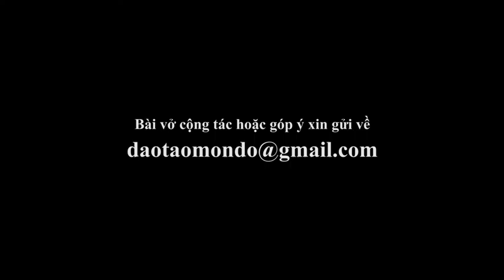Môn Đồ và Kinh Thánh | Pastor Nguyen Phu Quyen#553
Vào Website mua máy lọc nước, Dây Truyền Sản Xuất nước, các sản phẩm về máy loc nước, Nhân Voucher giảm giá 10%, từ kênh Pastor Nguyễn Phú Quyền. Ship hàng toàn Quốc. Môn Đồ và Kinh Thánh | Pastor Nguyen Phu Quyen#5533
Chương trình huấn luận môn đồ Chúa rất cần luôn luôn. Trở thành môn đồ Chúa là  điều cần thiết của mỗi người theo Chúa. Sách nói trở thành môn đồ Chúa giúp cho mỗi người từng bước hiểu rõ lộ trình theo Chúa và trở thành môn đồ Chúa. Cầu xin Chúa ban phước trên anh chị em.